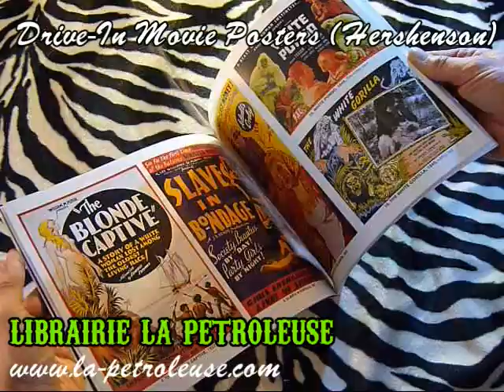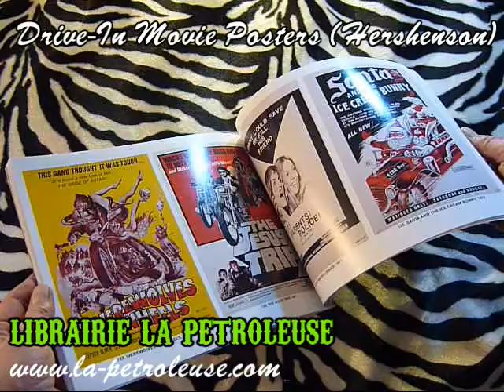Livre / Book DRIVE-IN MOVIE POSTERS - Bruce Hershenson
La Petroleuse bookstore presents DRIVE-IN MOVIE POSTERS by Bruce Hershenson 169 of the absolute worst (and trashiest) films ever made! But we carefully choose the ones with the absolute best poster art and taglines, ones that promised far more than the films delivered! "The Trip," "Dementia 13," "Deadly is the Female," "Problem Girls," and lots more.